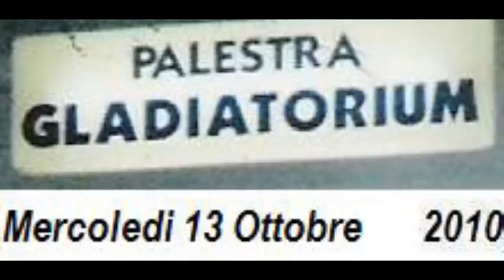Gladiatorium Modena puntata 5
ormai come il passato anno siamo a corso completo tra agonisti bimbi e genitori tutti insieme tra arti marziali e sport da combattimento.